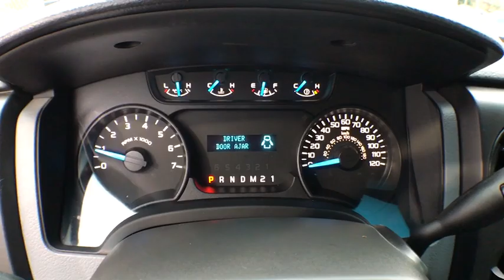2014 Ford F-150 Statesboro, Metter, Augusta, Dublin, Claxton, GA SF80336A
Race Red U 2014 Ford F-150 available in Statesboro, Georgia at J.C. Lewis Ford Statesboro. Servicing the Metter, Augusta, Dublin, Claxton, GA area.

One-Owner**  141 Point Vehicle Inspection Completed by Ford Factory Trained and ASC Certified Technicians.  Local Trade*  brSERVICES:  New Oil Filter.  New Windshield Wipers.  brSPECIAL FEATURES:  Sync.  Trailer Tow Package.  Integrated Trailer Brake Controller.  Trailer Sway Control.  Hill Start Assist.  Perimeter Alarm.  brOdometer is 9,910 miles below market average!